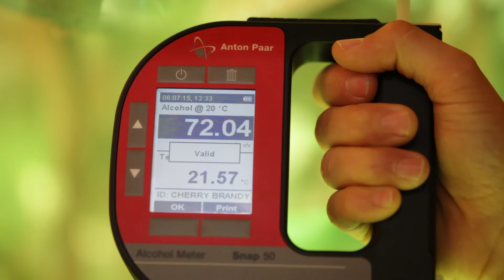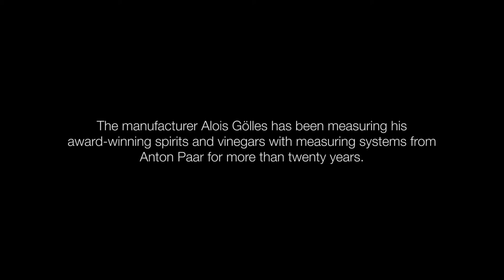Gölles: Spirits & Vinegar (Customer Success Story - English) | Anton Paar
Our life has sped up. So has our food consumption. Our daily meals are often made up of industrially processed fast food. However, there are entrepreneurs that resist the profit-oriented temptations of industrial production. Why? Because they believe that some things simply take time and quality is not a mass phenomenon. Love, dedication and perfection are what drive the company Gölles, home to some of the world’s finest vinegars and spirits. Which are monitored using measuring instruments by Anton Paar.